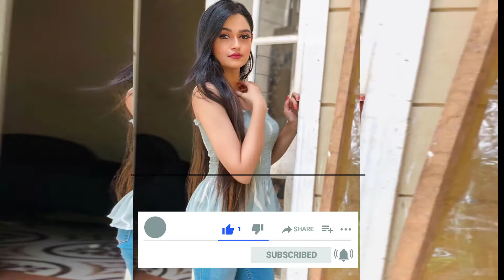Vaishnavi Rao Compilation | Latest HD | Rahul Siloth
Vaishnavi Rao

Vaishnavi Rao is an Indian television actress and model. She is mostly known for her appearance in shows like Golu Ke Goggles, Bhagyavidhaata and Love Marriage Ya Arranged Marriage. She made her debut with the Bollywood film Kal Ho Naa Ho as a child artist.
Biography

Vaishnavi Rao was born on 4 April 1998 in Pune, Maharashtra to a Marathi family. She has a younger sister. She did her schooling from St. Helena’s School, Pune. Rao started her career at a very tender age of 7. She played a cameo role in Shah Rukh Khan, Saif Ali Khan, and Preity Zinta starring film Kal Ho Naa Ho.

Rao made her television debut with the show Loomba in 2004 as a child artist. She has gained immense popularity through Star Plus show Yeh Rishta Kya Kehlata Hai, in the role of ‘Mansi’. After that she got opportunity to work in numerous television shows.

Some Facts About Vaishnavi Rao

    Vaishnavi Rao was born and brought up in Pune, Maharashtra.

    She played role of Padma in Star Plus’s television show Maharaj Ki Jai Ho!.

    She has also appeared in the episodic show Savdhaan India : India Fights Back.

    Rao is extremely popular for her short musical videos and also collaborated with tele-stars like Abhishek Nigam, Siddharth Nigam and Avneet Kaur.

    She has portrayed Ruqaiya in BIG Magic’s historical drama Akbar — Rakht Se Takht Tak Ka Safar.

    She is a dog lover.

Rahul Siloth,  Vaishnavi Rao, Vaishnavi Rao instagram, Vaishnavi Rao hot, Vaishnavi Rao without makeup,

All the photos and music taken here are from Internet sources for entertainment to all the dear viewers